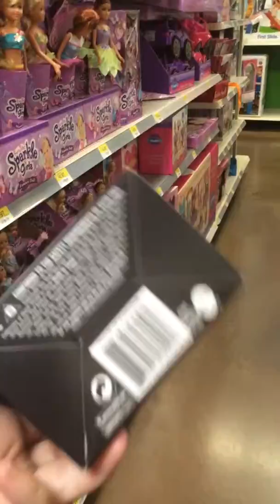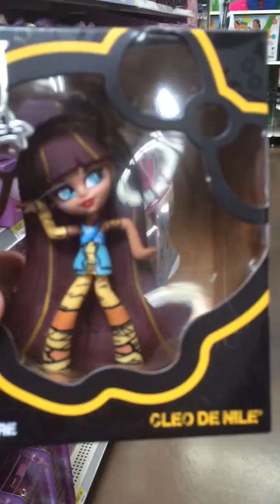my little pony and Monster high toys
funny how they were across from each other